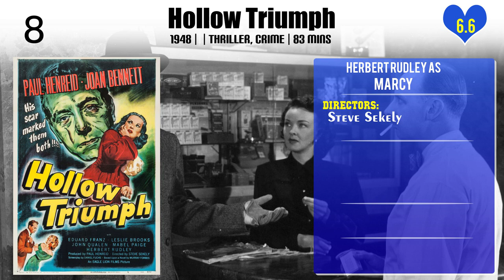Herbert Rudley Top 10 Movies of Herbert Rudley| Best 10 Movies of Herbert Rudley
Top 10 Movies of Herbert Rudley

Find the list of top 10 and best movies by Herbert Rudley
Tonka
The Black Sleep
Hollow Triumph
Brewster's Millions
The Seventh Cross
The Young Lions
Beloved Infidel
Artists and Models
The Court Jester
The Master Race

Pl. Comment down your favorite movie of Herbert Rudley